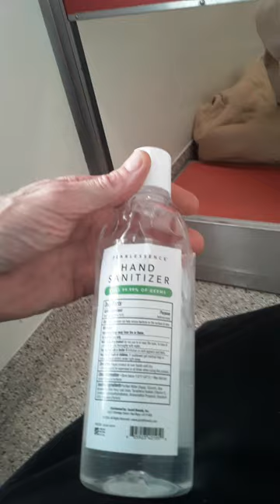Old film Angus 10y A731452 kennel 182 PACC shelter pink sna medical & behavior 20210403 171457